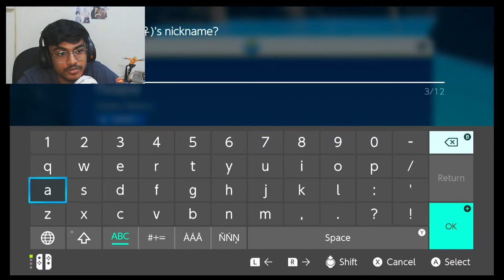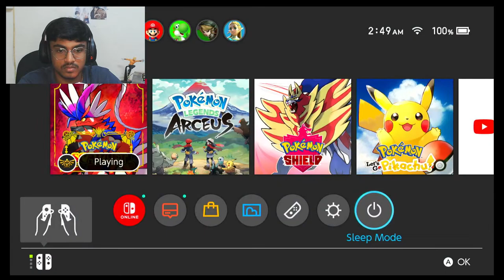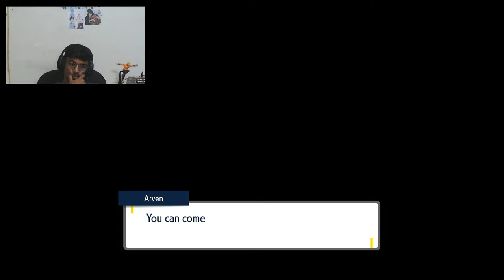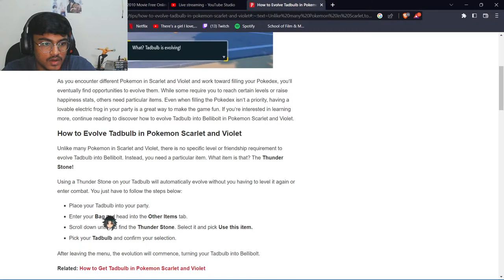🔴Pokemon Scarlet - Let's Play (Part-3)